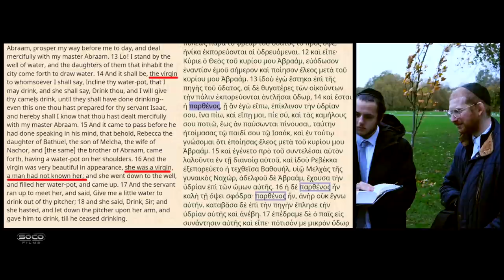Like a virgin! | Paperboy | Speakers Corner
::::::Topic Highlights:::::
Christian_Jew Debate | Speakers Corner | London UK